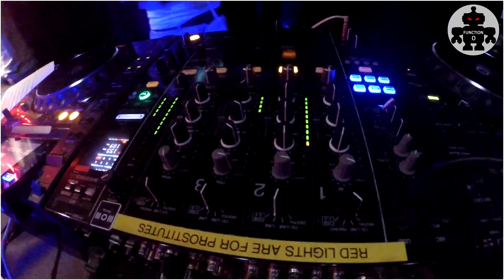Critical Damage 09.12.2016 DNAProcess@ Bar Zar Sofia BG part4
. : Zero Function : .

Zero Function is a project dealing with :
Videography of small short movies or music events.
Photography of natural and historical sights.

This is an amateur video recording of the event.

. : Video content : .